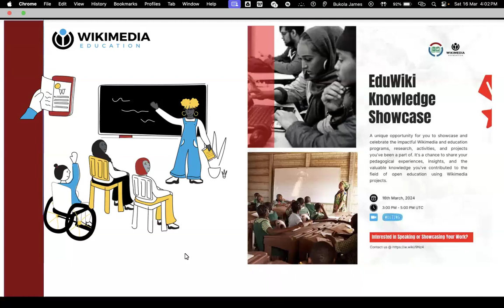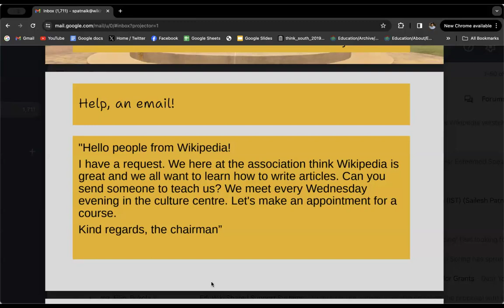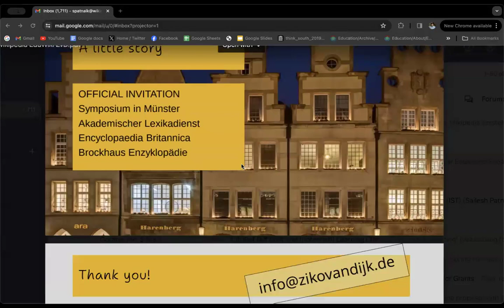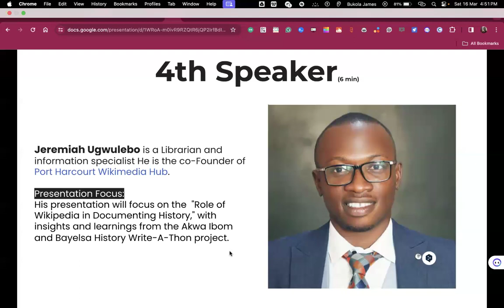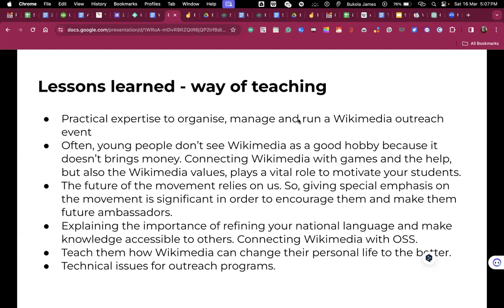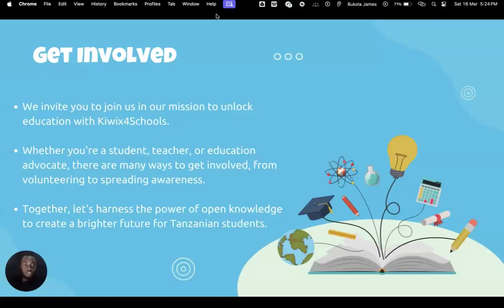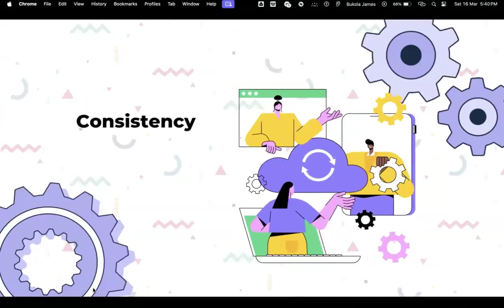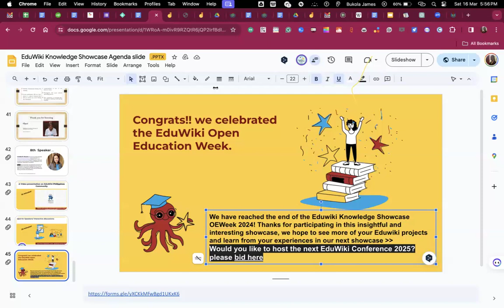EduWiki Knowledge Showcase Open Education Week special March 2024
Join us for a dynamic virtual event, where we spotlight the outstanding contributions of our EduWiki community members in the realm of Wikimedia and education. This special segment is to commemorate the Open Education Week and is dedicated to those who have innovatively engaged with Wikimedia resources to enable pedagogical outcomes, conduct research, and drive impactful educational activities and projects.

We invite all EduWikiMedians to share their experiences and achievements by speaking or presenting their work. This is a fantastic opportunity to highlight your contributions, connect with like-minded peers, and gain insights into diverse educational initiatives within our community.